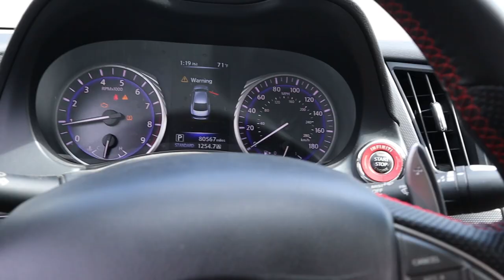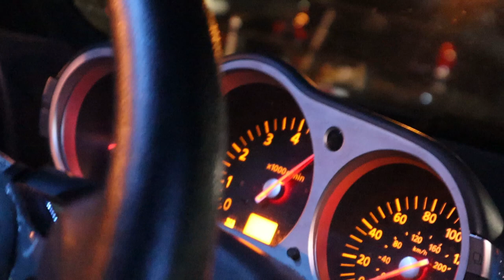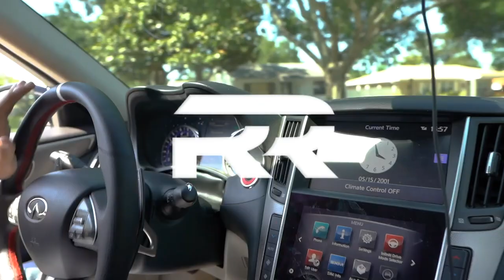THIS TRACK IS CURSED!!!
RR

- I'm completely 100% convinced that "Showtime Speedway Dragstrip & Drift track is cursed...Eats all tires, Brakes parts, & claims at least 3 cars a night...ONE OF THEM WAS MINE !!!

- This is the start of my automotive "lifestyle" on YouTube. Literally giving it everything I got. I will be documenting my experience almost daily with Fast Cars, Engine Builds, Hard Times, & Loved ones. You will see it all. Please, Enjoy The Experience.

Save Approximately save 25% on every order.